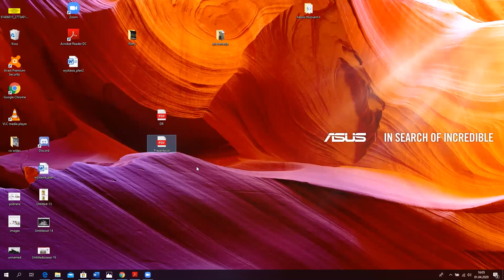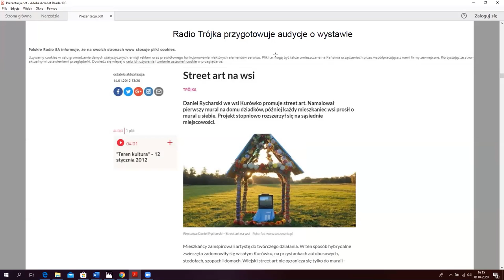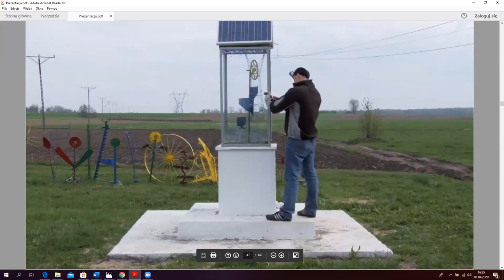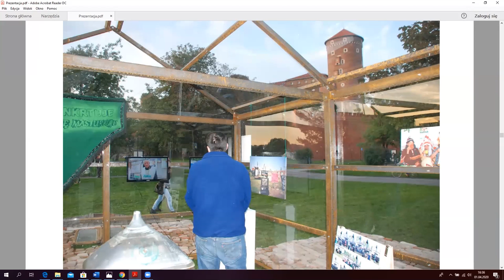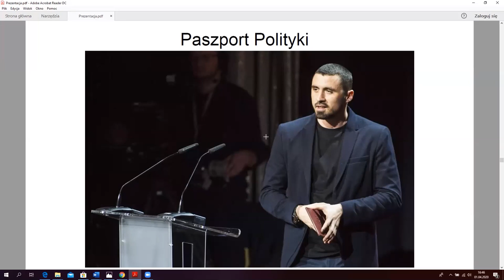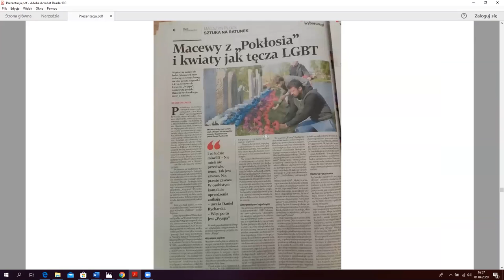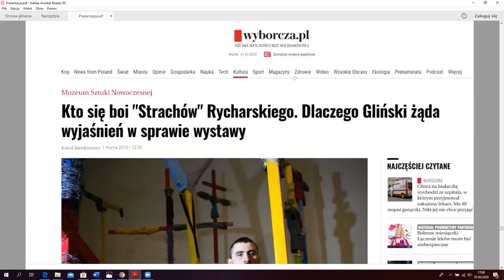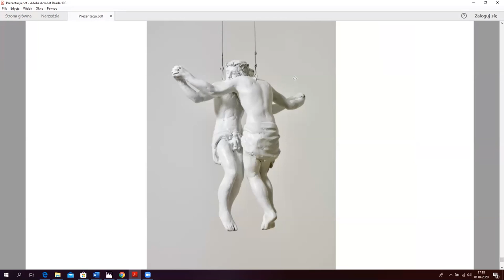ARTYSTA: CASE STUDY – Daniel Rycharski | Artysta – Zawodowiec 2020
Wykład zarejestrowany 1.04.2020 podczas 4 edycji projektu edukacyjnego Artysta – Zawodowiec, organizowanego przez Fundację Sztuki Polskiej ING dla początkujących artystów i artystek sztuk wizualnych oraz osób studiujących na uczelniach i wydziałach artystycznych w Polsce.